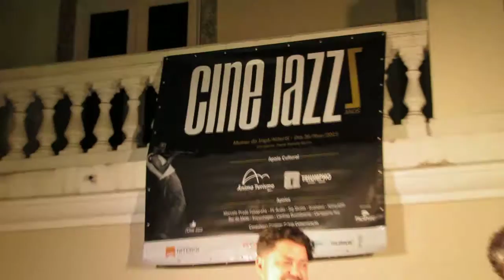ARTHUR MAIA "Feel Like Making Love" (George Benson) - Cine Jazz UFF 2015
Arthur Maia e convidados - Jam Session com Arthur Maia (baixo), Dino Rangel (guitarra) e Marcos Hasselmann (voz)
"Feel Like Making Love" (George Benson)
Cine Jazz UFF - 26/11/2015